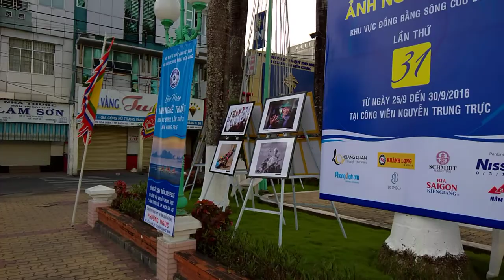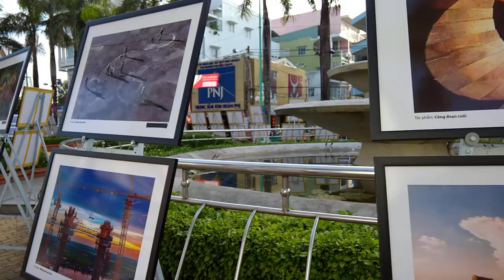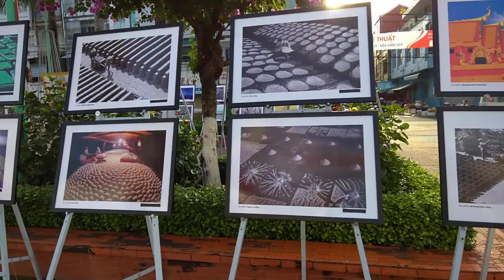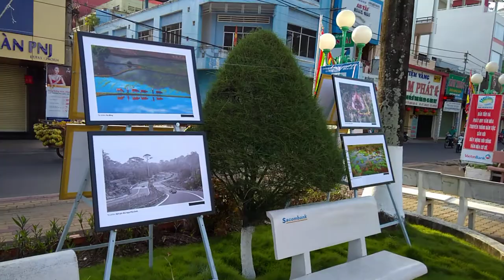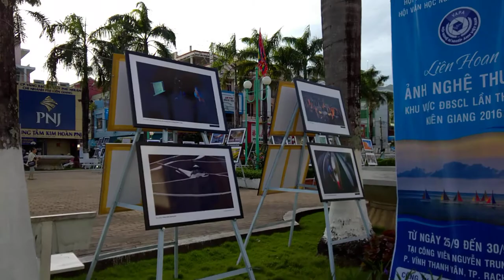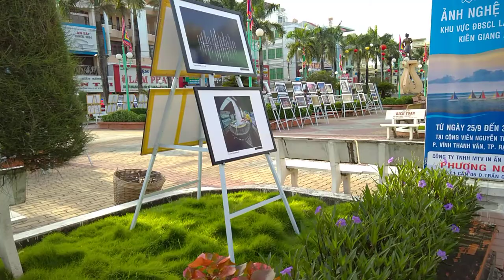In 4K (ultra HD) Triển lãm tranh ảnh nghệ thuật KG| photoart and paint gallery Kien Giang Vietnam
In 4K (ultra HD) Triển lãm tranh ảnh nghệ thuật KG| | photoart and paint gallery Kien Giang Vietnam 2016